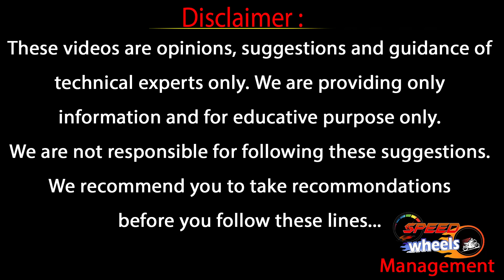Second Hand Cars In Hyderabad | Low Budget Second Hand Cars | Second Hand Cars Cheap | Speed Wheels